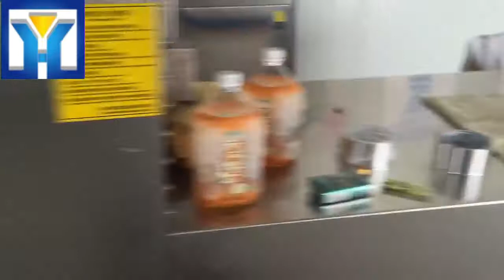Honeysuckle drying equipment